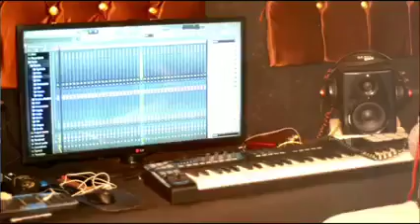فنان بنجامين بوفوج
اغنية سيسيليا